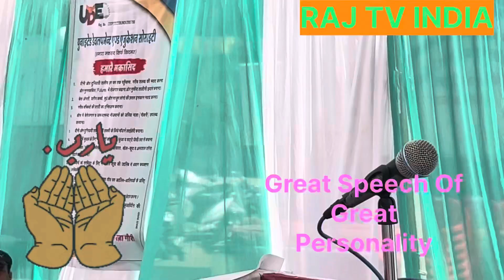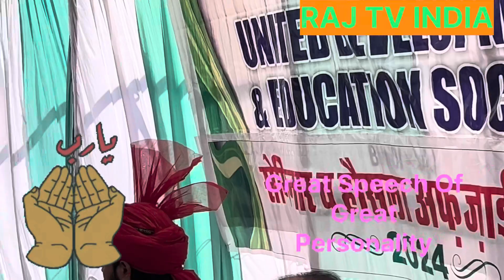UDE Future Will Be Bright Due To Thease Type Great Work